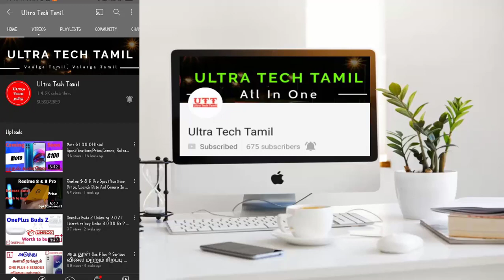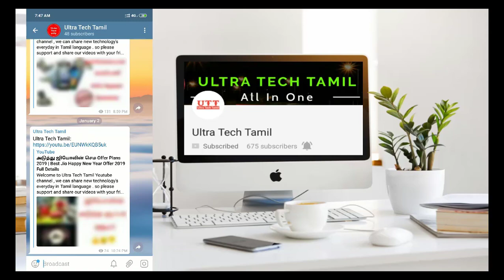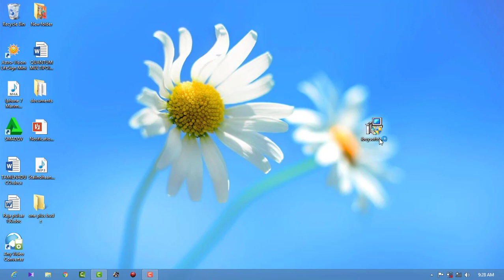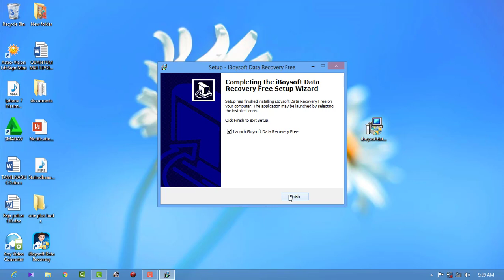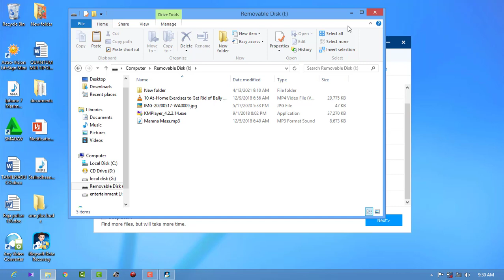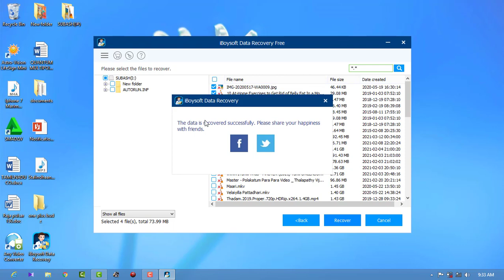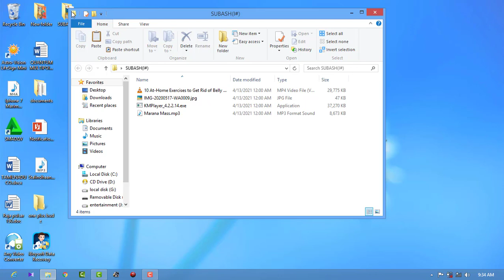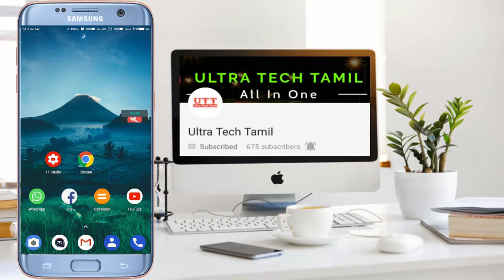How to Recover Deleted File from SD MemoryCard,Pen Drive | சுலபமாக Delete ஆனா Files ஐ திரும்ப பேரளம்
Welcome to Ultra Tech Tamil Youtube channel , we can share new technology's everyday in Tamil language . so  please support and share our videos with your friends ,please subscribe to our channel and press the bell icon to get our latest update. today we are going to watch, How to Recover Deleted File from SD MemoryCard,Pen Drive | சுலபமாக Delete ஆனா Files ஐ திரும்ப பேரளம் 2021